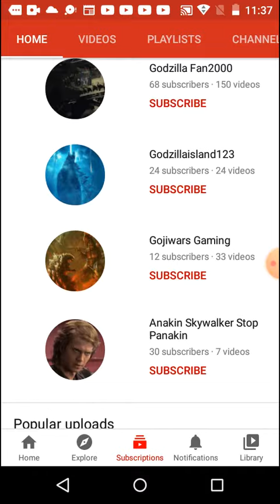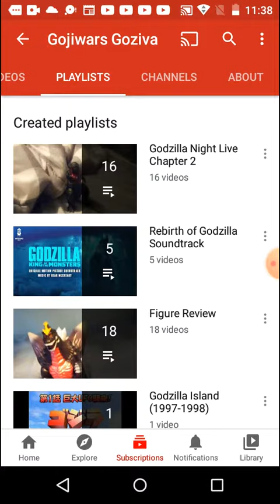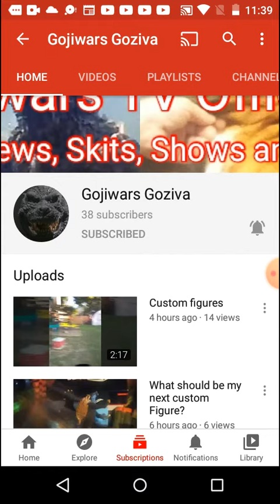Shout out to gojiwars goziva